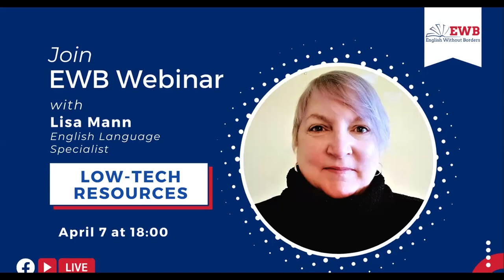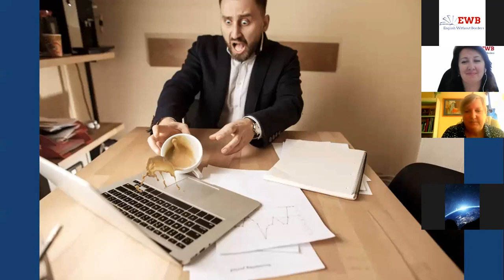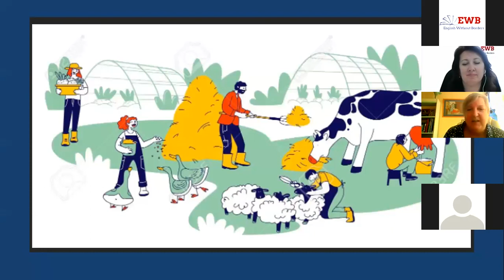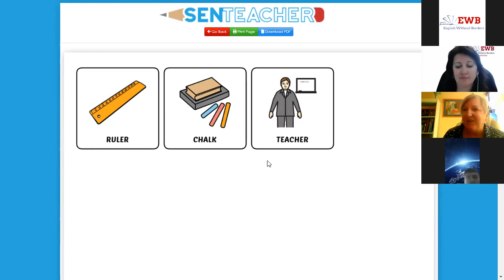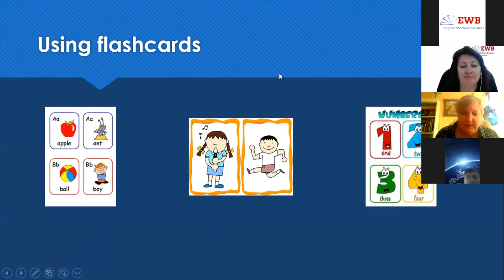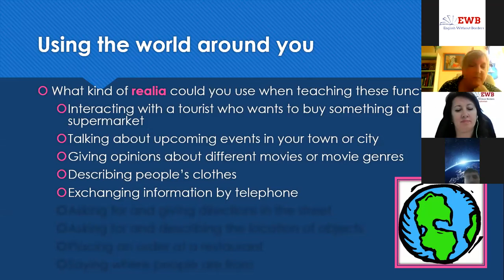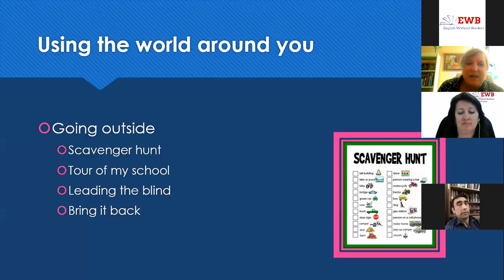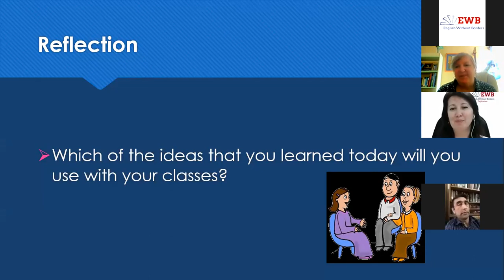Lisa Mann, “Low-tech Resources”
✅ Lisa Mann has enjoyed a long career in the field of applied linguistics and over the years has worked as an English language instructor, program director, teacher trainer, and translator.

✅ In 2017, she worked with the Peruvian Ministry of Education to develop the national curriculum for English for adult basic education.

✅ In 2019, she served as an instructor and interim academic coordinator for Webster University’s newly established MA TESOL program in Tashkent, Uzbekistan.

✅ Two years later, she worked with the TESOL International Association to co-develop and co-deliver the blended TESOL Core Certificate Program as part of Uzbekistan’s ‘English Speaking Nation’ initiative, a large-scale project designed to sharpen the skills of up to 15,000 secondary school English language teachers all over the country.

✅ She has worked as an English Language Specialist in Tajikistan on three occasions to provide professional development workshops to university and secondary school English language instructors.

✅ She currently lives and works in Spain.